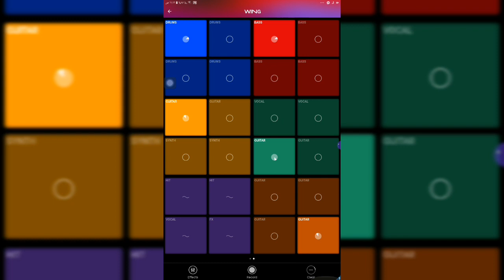New Track Wing Pads lonly